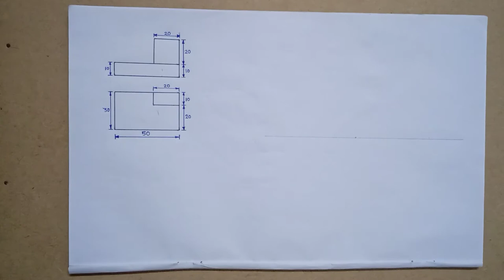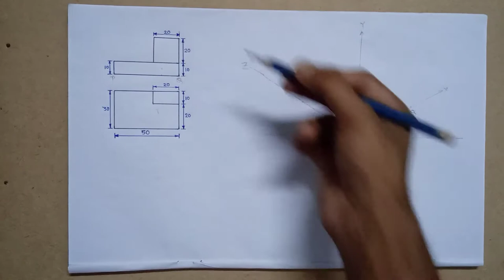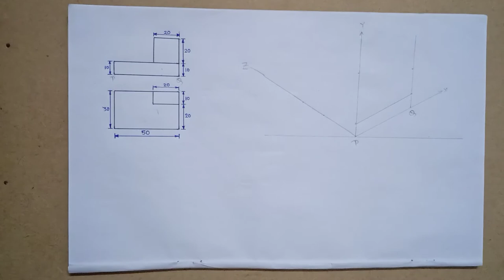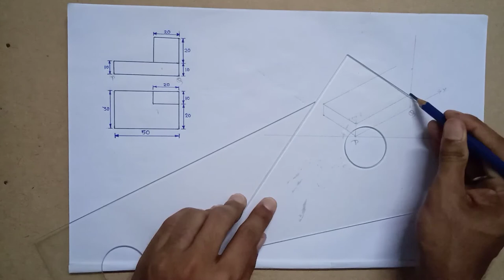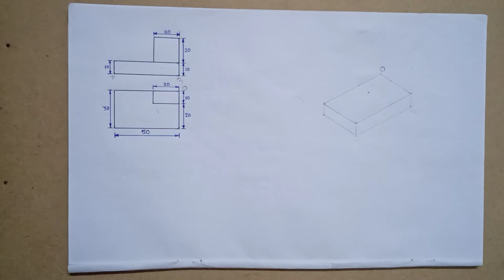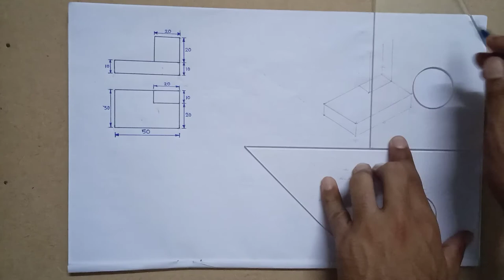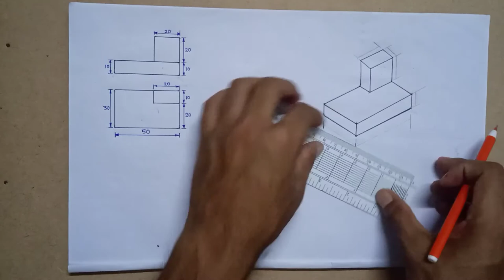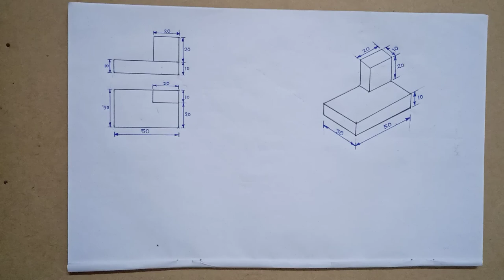Isometric view(Class-4) (For ITI , Diploma and all Engineering students)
1) Isometric Projection

2) 3RD Angle Orthographic Projection